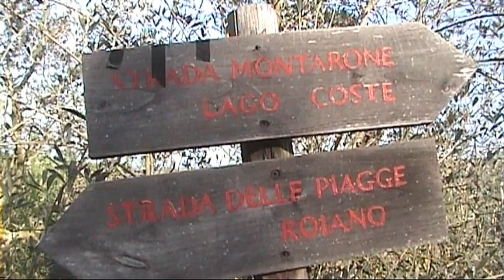BEST MOMENTS LAGO MONTEFIASCONE 2017 CRASH DRIFT SPETTACOLO